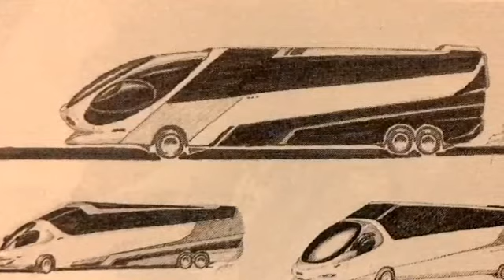Leon Qafzezi Channel:Homazh,Marko Hobdari,gjeniu dizanjer i automobilave....